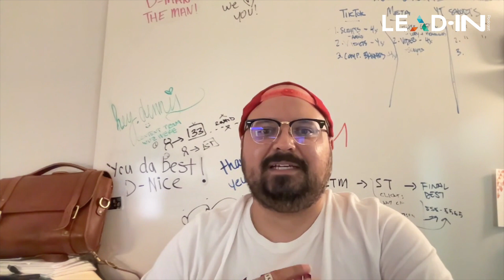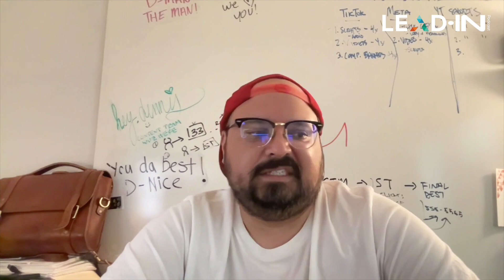How to think about Branding and Vision for your Company with Dennis Ayotte | Lead IN Ep 29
In this new episode of the Lead IN Podcast, Austin is joined by branding and marketing expert Dennis Ayotte. Together, they delve into the importance of branding, marketing, and the creation of a business identity. They stress the delicate nature of branding and the importance of establishing a robust brand presence in the competitive market. Their discussion is rich with insights on how branding influences customer perception, top-of-mind awareness, and long-term business growth.

Key Highlights:

- They Reflect on the significance of city nicknames like Clutch City and Championship City for San Antonio.
- They Discuss the impact of branding on customer recall and brand loyalty.
- Emphasizes the subjective nature of creativity in branding and the need to trust experts' advice.
- The importance of aligning internal culture with the brand story for successful implementation.
- They advise on the importance of commitment to a branding plan and the potential pitfalls of not sticking to it.
- Highlight the value of customer experience and authentic company culture over visual branding elements.
- They encourage simplicity and clarity in conveying core brand messages and seeking expertise in brand development.

It offers valuable insights and practical advice that can be immediately applied to your business.